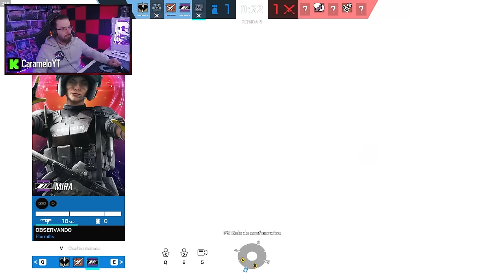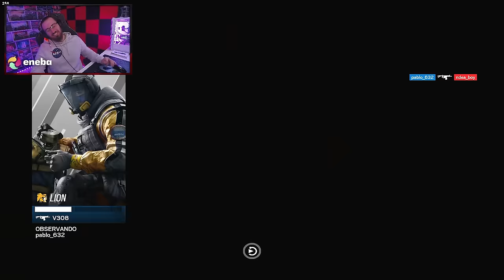Por AQUÍ NO PASAN. | Caramelo Rainbow Six Siege Gameplay Español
✅ Por AQUÍ NO PASAN. en este Gameplay de Rainbow Six Siege español en la temporada Deep Freeze.